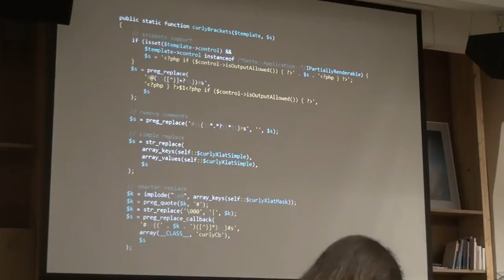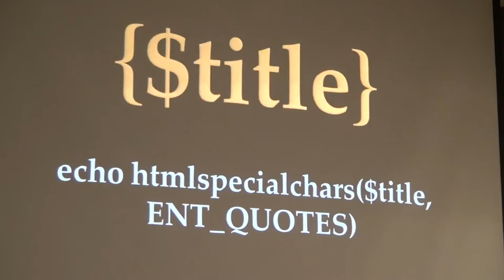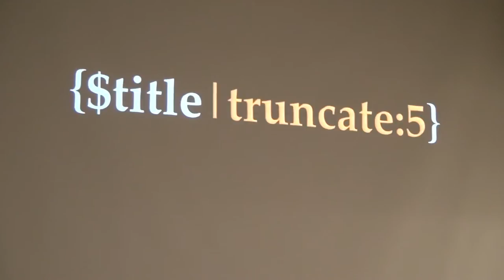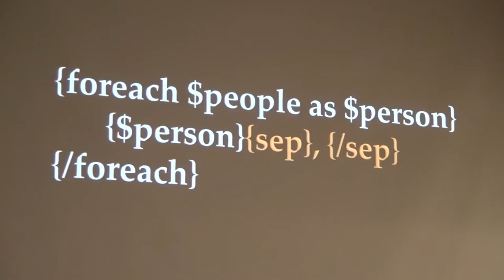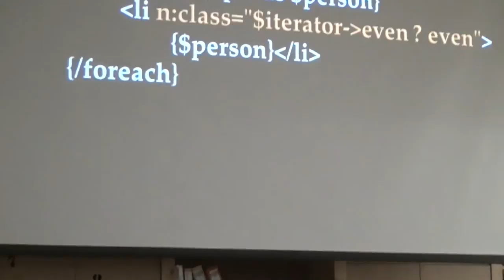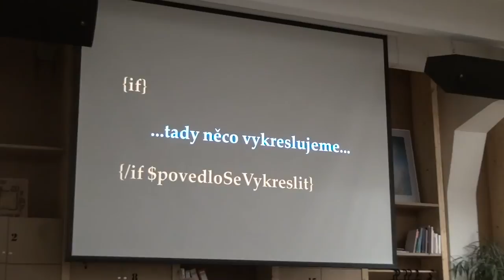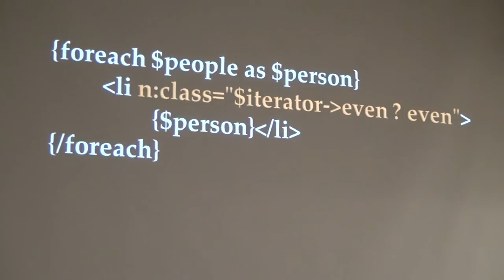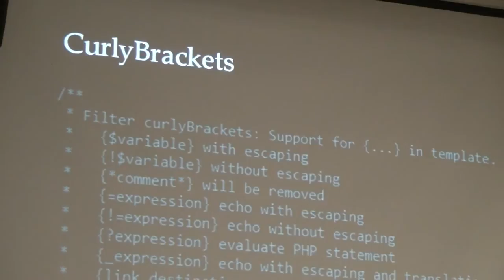David Grudl: Latte v Nette 2.0 [Posobota 36]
Latte - Šablony v Nette 2.0